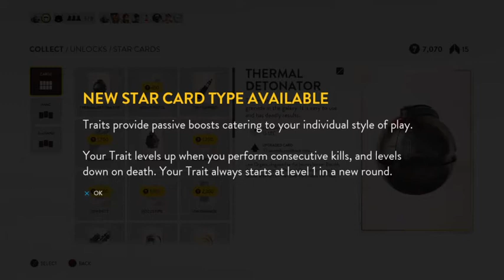Star Wars Battlefront - Move Along